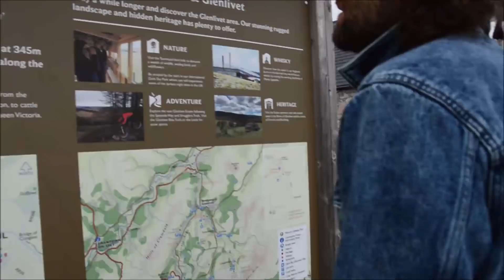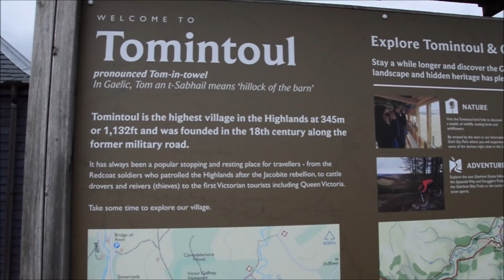COMPRIAMO CASA IN SCOZIA? Il mio posto del cuore: Cairngorms Vlog || Due italiani in UK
Posti visitati:
Grawtown-on-Spey
Aviemore
Tomnaverie Stone Circle (Tarland)

L'itinerario completo di tutte le tappe del nostro viaggio in Scozia